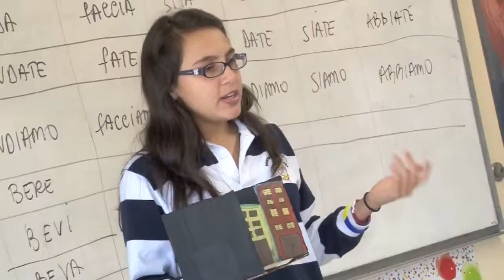International Studies Charter Middle & High School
A one-of-a-kind multi-lingual, multi-cultural educational experience

International Studies Charter Middle and High School (ISCHS) offers a tuition-free, high quality college preparatory program approved by the Ministry of Educaiton of Spain, Italy and France. ISCHS is also fully accredited by the Southern Association of Colleges and Schools.

The nation's first public charter school created in partnership with the French, Italian and Spanish consuls, ISCHS offers beginning and advanced language program and gives students an opportunity to earn both a U.S. and European diploma upon graduating from high school.

The international student body, faculty and staff gives ISCHS a unique multi-cultural flavor. This environment encourages the exchange of ideas and customs. Students, faculty and staff learn from each other as part of their regular school day experience.

The school's rigorous curriculum and unique international atmosphere, and, prepares students for admission into universities in the United States and abroad.  ISCHS alum have have been accepted to Syracuse University, Savannah College of Art & Design, Sciences Politiques Reims, University of Bordeaux, Florida International University, Miami Dade Honors College, Barry University, University of Miami, just to name a few.

Open since 2004, International Studies Charter Middle High School ranks among the top performing high schools in Miami Dade County.   In 2011, ISCS received School of the Year Award from the Embassy of Spain and was ranked among the Top Schools in America by The Washington Post.